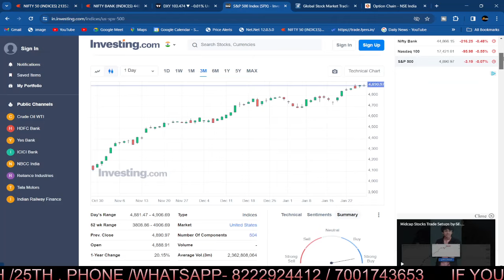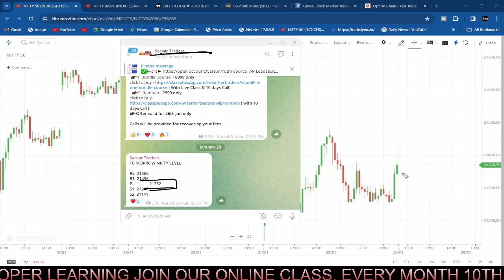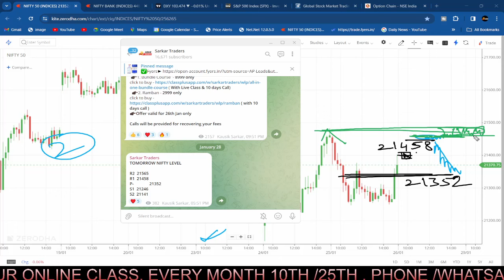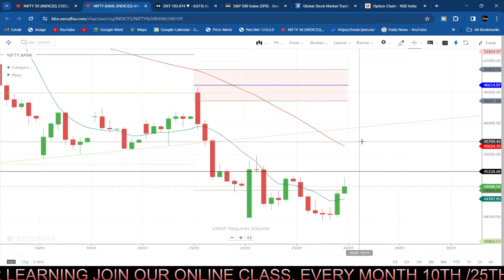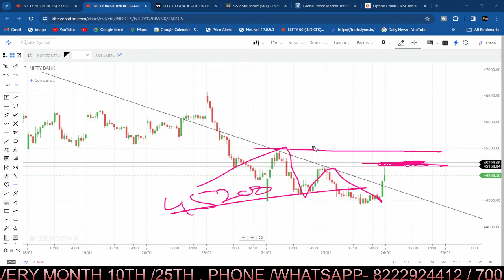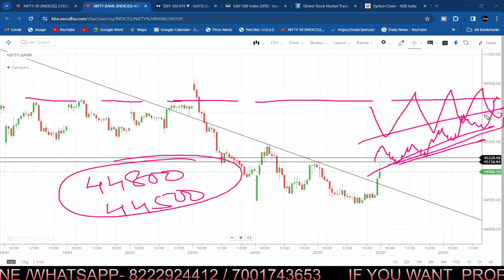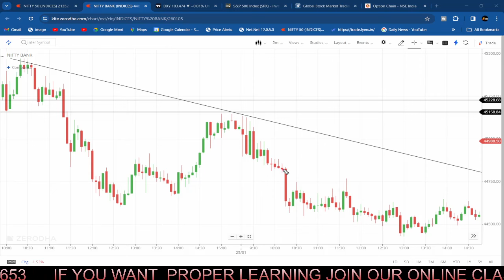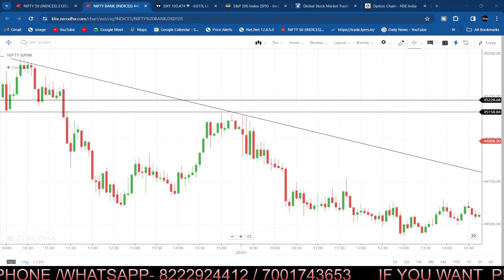MONDAY NIFTY & BANK NIFTY ANALYSIS | बजट से पहले मार्केट की LEVEL??🤔🤔